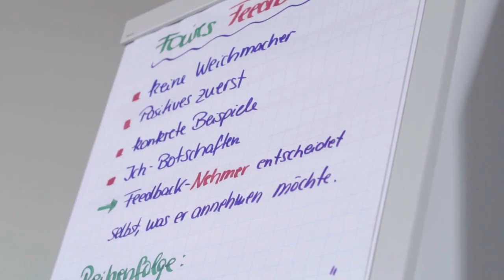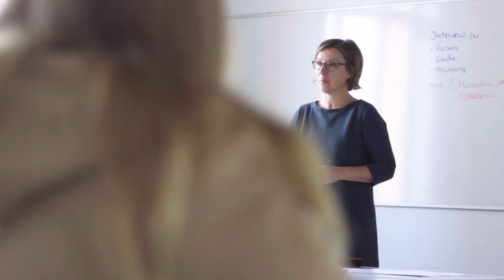Jobperspektive: Videojournalismus und Moderation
Video is the big thing! What kind of jobs you can expect to enter as video journalist or as an anchorman Prof. Dr Katrin Prüfing tells you in our clip about job opportunities with a degree in Journalism & Business Communication.
Interested in more information?

Videoentertainmemt ist das große Ding! Welche Jobaussichten du mit einem Abschluss in Journalismus und Unternehmenskommunkation hast - zum Beispiel als Videojournalist oder Moderator - erzählt die Prof. Dr. Katrin Prüfig in unserem aktuellen Video!
Du interessierst dich für das Studium Journalism & Business communication? Hier bekommst du mehr Infos

With a degree from the University of Europe for Applied Sciences, you set the course for your future! and sign up for our newsletter! In it, we inform you once a month about open house days at the campuses in Iserlohn, Berlin and Hamburg as well as about projects of students and professors, exhibitions and events and much more! and get helpful tips on career and study choices as well as everyday life such as living, part-time jobs, future job prospects etc. The University of Europe for Applied Sciences with campus locations in Iserlohn, Berlin and Hamburg, is a state-recognized private university. With programs in the fields of (Digital) Business Management, Sport Management, Media and Communication and Psychology, as well as Art & Design, the university is developing the creative entrepreneurs, decision-makers and designers of tomorrow. It is our mission to give students the key qualifications that will prepare them to make a difference in the globalized world as managers, leaders and creative minds. We encourage them to user their forward-looking knowledge and their skills to push for change in economic, artistic and social realms and to set themselves apart from the crowd. Our programs of study are progressively designed based on three strategic pillars: Internationality 4.0 - Practical Relevance 4.0 - Competency Development 4.0

Mit einem Studium an der University of Europe for Applied Sciences stellst du die Weichen für deine Zukunft! und melde dich direkt für unseren Newsletter an! Darin informieren wir dich einmal im Monat über Infotage auf den Campussen in Iserlohn, Berlin und Hamburg sowie über Projekte von Studierenden und Professoren, Ausstellungen und Veranstaltungen und vieles mehr!
vorbei und bekomme hilfreiche Tipps zur Berufs- und Studienwahl sowie zu alltäglichem wie Wohnen, Nebenjobs, BaföG etc. Wir sehen unsere Aufgabe darin, dich während deines Studiums mit den Schlüsselqualifikationen auszustatten, die dich befähigen in einer globalisierten Welt im Management, auf Führungsebene und als kreativer Kopf neue Wege zu gehen. Wir wollen dich darin bestärken, mit deinem bei uns erworbenen Wissen und gestärkten Kompetenzen Veränderungen in wirtschaftlichen, künstlerischen und gesellschaftlichen Bereichen voranzutreiben und dich von der Masse abzuheben. Dafür haben wir unser Lehrangebot stratgisch auf die Bedürfnisse des Arbeitsmarktes von morgen ausgerichtet mit den Säulen: Internationalität 4.0 - Praxisnähe 4.0 - Kompetenzentwicklung 4.0

Idee & Redaktion/ Idea & Editor: Hilka H. Jeworrek
Kamera, Ton & Schnitt / Camera, Sound & Cut: Joel de Lafuentetorres & Artur Gleich
Grafik/Graphics:Joel de Lafuentetorres, Ute Schmiemann,  Annika Urbanski